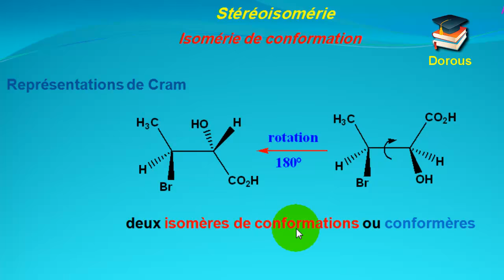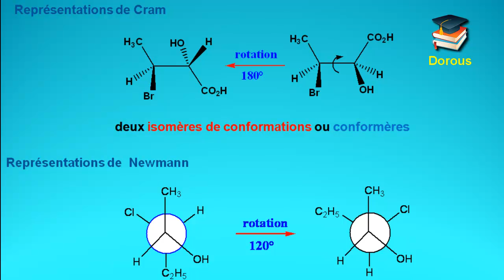48_Isomérie de conformation (newman)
Nomenclature en chimie organique en arabe - darija :
pour SMC SMP SVT BCG MIPC .

Chimie organique 1 S3 BCG/SMPC
Nomenclature en chimie organique
chimie organique smp s3
Smpc
4/ Représentation (projection) de Newman .
chimie organique smpc/s3-Nomenclature
Isomérie de chaine,de position , de fonction et tautomérie.
la nomenclature cyclo en chimie organique Smp/Smc S3 bi darija
Nomenclature les alcanes Organique S3#En Darija
Groupe caractéristique : alcool amine aldéhyde cétone acide ester amide